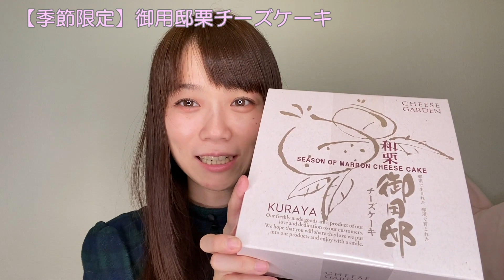【秋限定】和栗×チーズケーキの組み合わせが最高に美味しすぎる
⭐️星野明日香のYouTubeちゃんねる⭐️

今回は『御用邸栗チーズケーキ』を紹介します
秋にオススメの季節限定スイーツです🌰
クリームチーズたっぷりの生地に、優しい甘みの和栗の風味がとってもおいしかったです☺️

編集をしてくれているスキちゃんのYouTubeちゃんねる
❤️スキちゃんねる